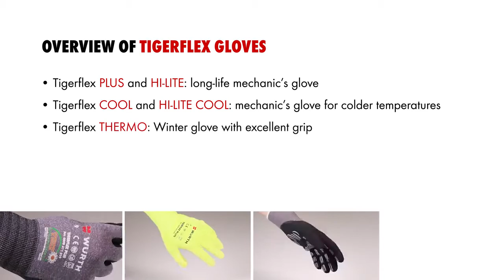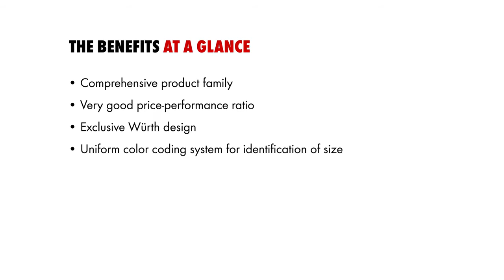ΠΡΟΣΤΑΤΕΥΤΙΚΑ ΓΑΝΤΙΑ TIGERFLEX